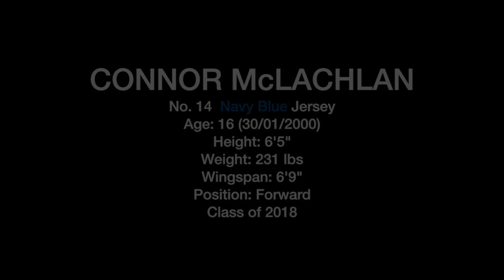Connor McLachlan - 6'5" - Forward - Class of 2018 - Australia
- Connor McLachlan Class of 2018 - WABL Highlights 2016 -

Age: 16 (30/01/2000)
Position: Forward
Height: 6'5"
Weight: 231 lbs
Wingspan: 6'9"

All footage was taken during Western Australian Basketball League (WABL) league/tournament games in Under 17 and Under 18 age groups.